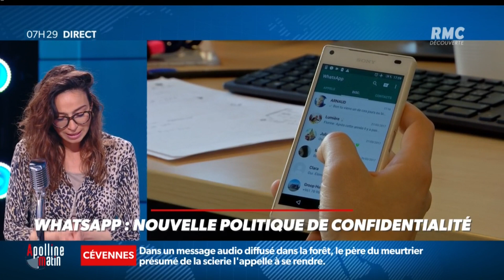Certaines personnes vaccinées s'en félicitent sur les réseaux sociaux